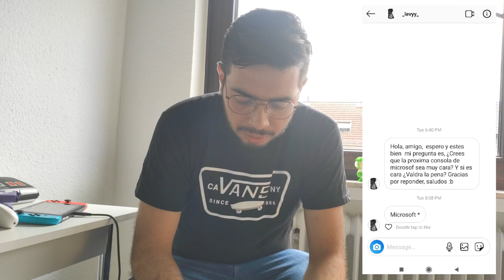STEAM GEI, ADIOS FORTNITE, MU3RT3 DE GAMER - Wefere News